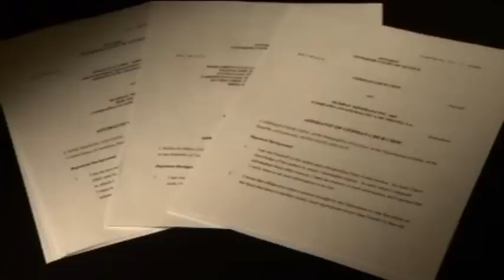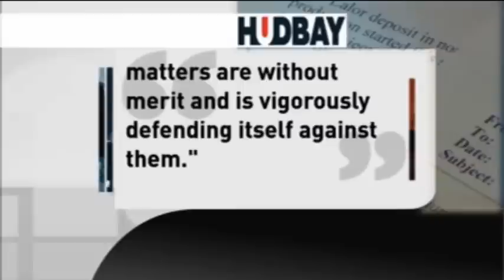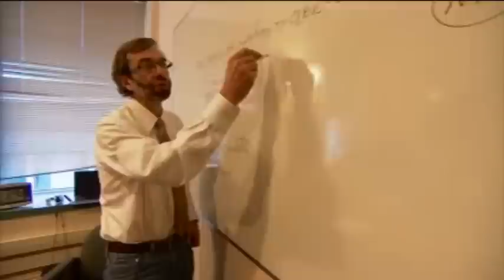Seeking justice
A group of indigenous people from Guatemala say a Canadian mining company was behind violent crimes and the destruction of their villages and they have come to Canada seeking justice. Warning, this story has graphic images.